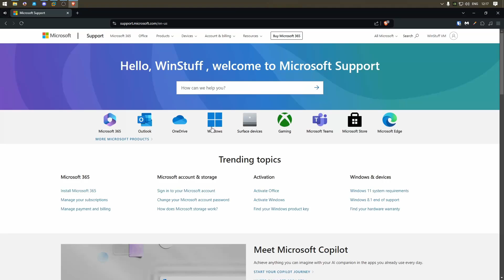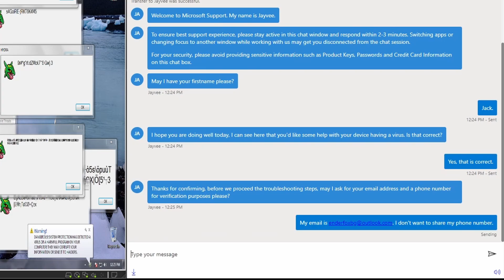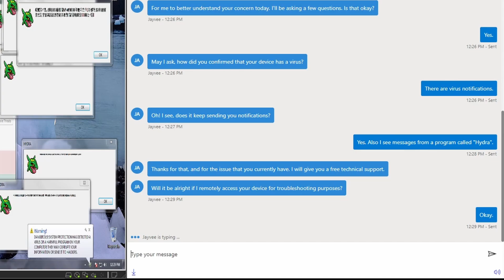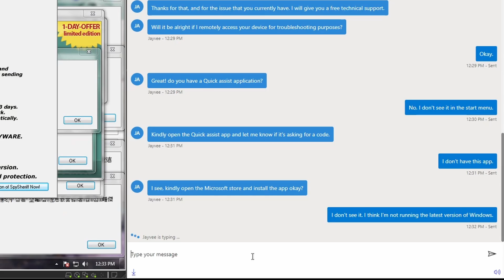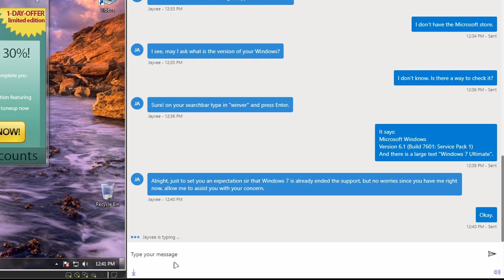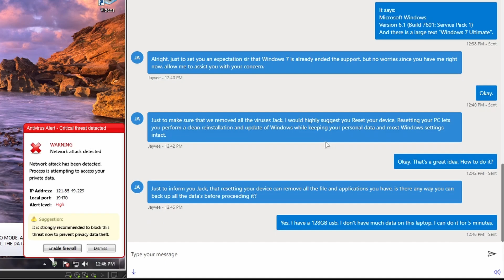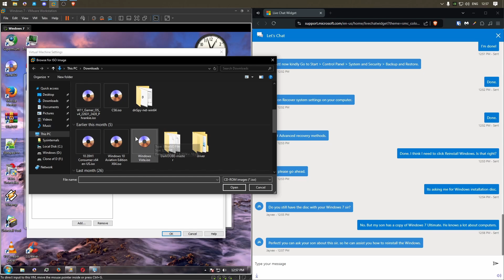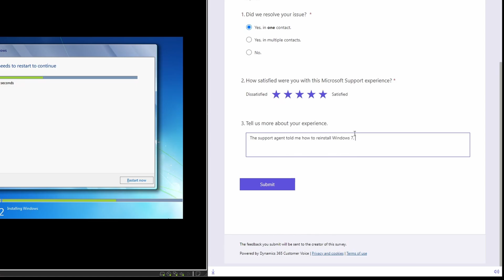Microsoft Support vs. Windows 7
DESC
Windows 7 is unsupported. Right?
Video Idea by @Neptuned and @HKtito
Note: One of the viruses is showing my IP. This is a VPN.